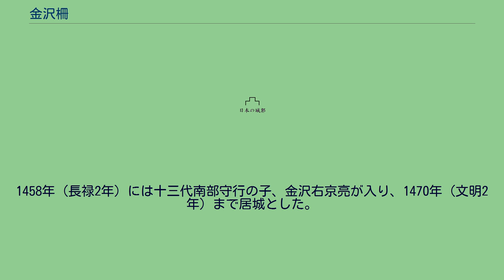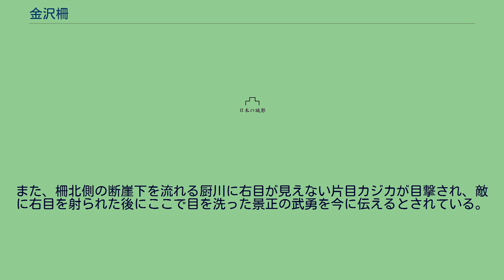金沢柵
金沢柵（かねざわさく、かねざわのき）は、出羽国に置かれた古代日本の城柵の1つ。
後三年の役の舞台となった。
正確な建造時期や場所はわかってはいないが、平安時代頃に現在の秋田県横手市金沢にあったとされる。
古代城柵としての確実な遺構は発掘されていないものの、戦国時代の山城である「金沢城」があった山が比定地とされており、本丸などから最古で9世紀後半の遺物が出土している。
麓に羽州街道を望む。
四周が断崖絶壁の岩山で天然の要害をなし、数多くの堀を設けた堅固な柵であったといわれる。
清原氏の居城であり、後三年の役においては、清原家衡、清原武衡が籠城し抗戦した。
源義家も攻略に手を焼いたが、兵糧攻めにより1087年（寛治元年）に落城した。
1458年（長禄2年）には十三代南部守行の子、金沢右京亮が入り、1470年（文明2年）まで居城とした。
その後は小野寺氏の家臣、金沢権十郎などの居城となった。
江戸時代、久保田藩主佐竹氏が秋田へ入部した際、居城の候補の一つとして金沢に城を再整備する案が梶原政景から提案されたが、最終的に久保田城が居城となり、金沢城は一国一城令によって廃城となった。
現在は金沢公園（金澤八幡宮）としてその跡をとどめている。
後三年の役の際、源義家が愛用の兜を埋めたとされる兜杉や、武衡が隠れようとしたとされる蛭藻沼、戦果を上げた鎌倉景正が立てた景正功名塚、兵糧庫跡や当時の柱穴址が残っている。
また、柵北側の断崖下を流れる厨川に右目が見えない片目カジカが目撃され、敵に右目を射られた後にここで目を洗った景正の武勇を今に伝えるとされている。
後三年の役に関連する史跡が点在している。